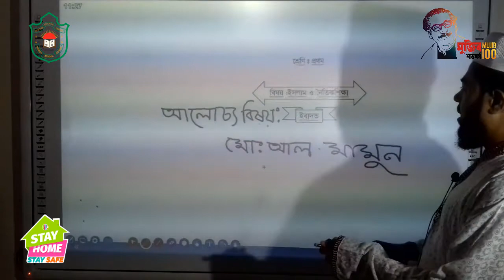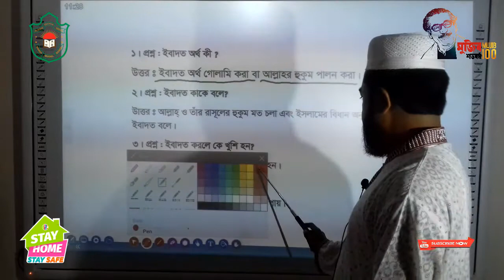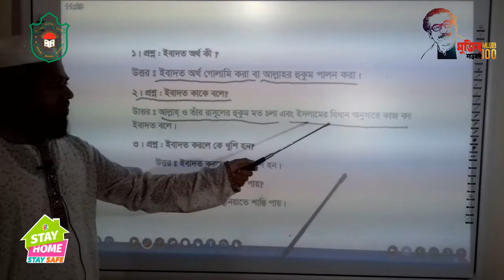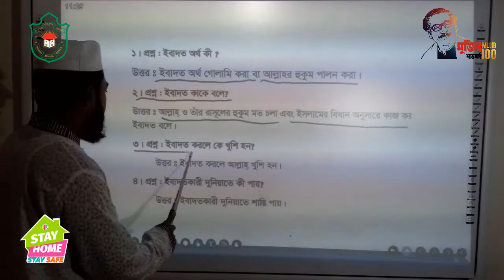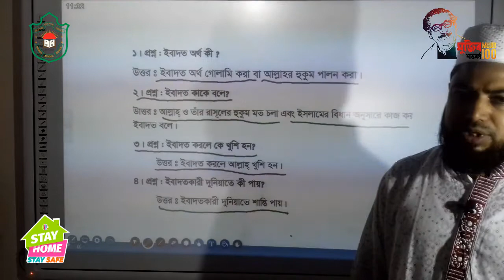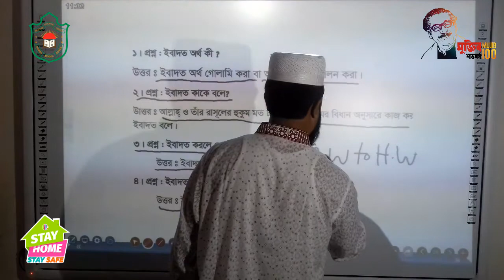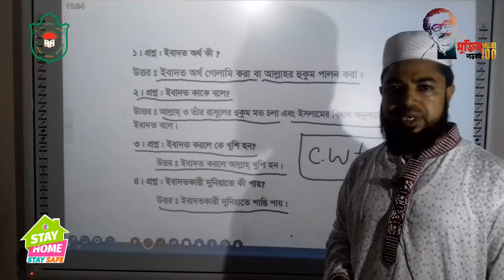Class One// Islam and Moral Education // ইবাদত